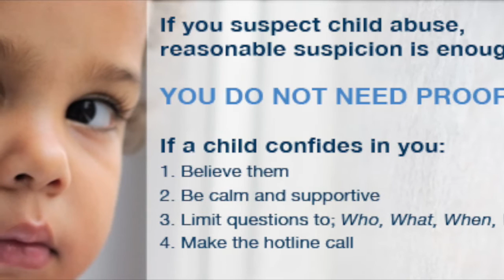Unique Shoes!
There is FREEDOM in forgiveness! Child abuse steals the voice. Unfortunately, even our trusted family and friends do not encourage us to speak. Instead, they often defend our abuser. It takes courage to tell your story. A TRUE SURVIVOR always finds the courage to speak.